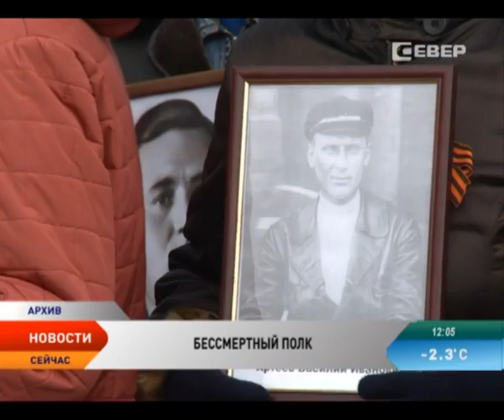Заявки на участие в акции «Бессмертный полк» можно подать до 24 апреля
Те, кого уже нет с нами, 9 Мая снова встанут в строй. Жители и гости Заполярной столицы колонной пронесут фотографии фронтовиков и ветеранов Великой Отечественной войны. Для участия во всероссийской акции нужно подать заявку до 24 апреля в Центр поддержки молодежных инициатив по адресу: улица Тыко Вылки, дом 2. Телефон для справок  4-51-51.